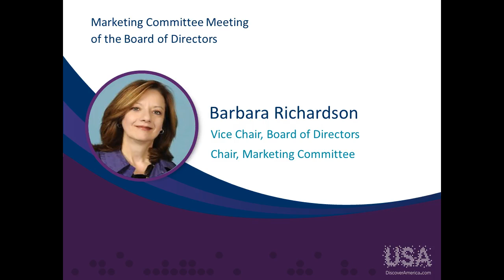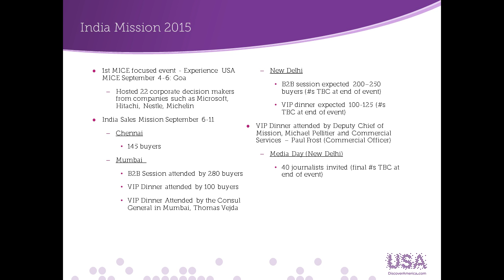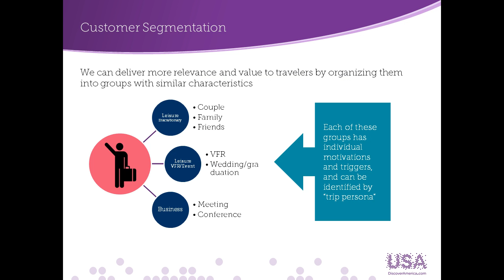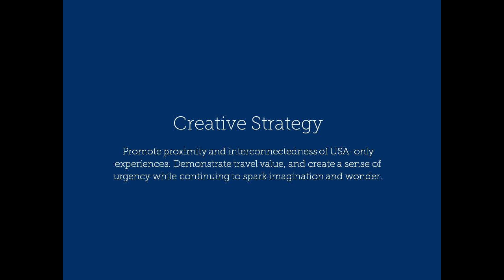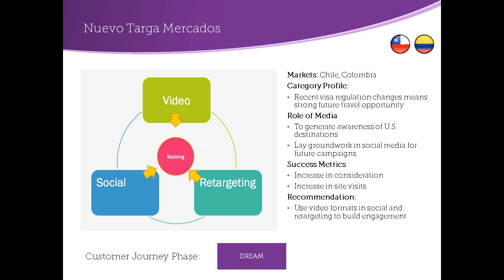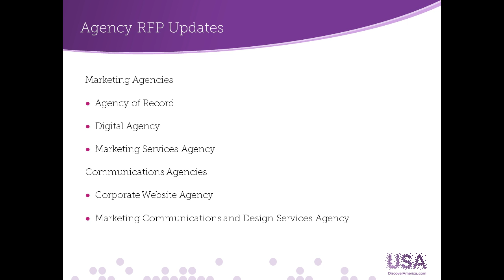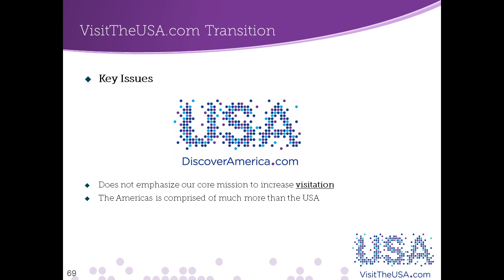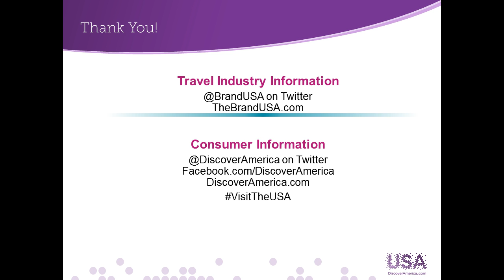September 15, 2015 - Marketing Committee Meeting